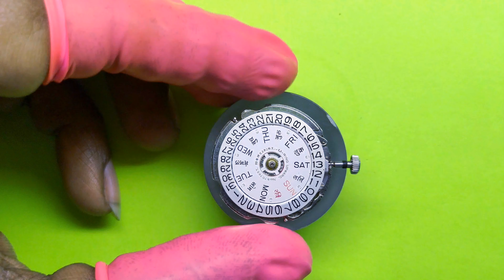ALLWYN AUTOMATIC (Autowind) watch ⌚ service.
ALLWYN AUTOMATIC WATCH ⌚ SERVICE.

- Cleaning.

- Lubrication.

- Acrylic plastic glass replacement.

- Back gasket replacement.

Jai bhavani watch ⌚ sales and service.

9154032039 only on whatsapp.